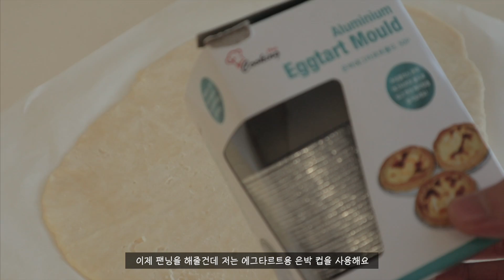[ENG]👩🏻‍🍳집에서 하루종일 홈베이킹하는 디저트 브이로그: 당근케이크, 에그타르트, 코코넛 마들렌 만들기: Homebaking dessert vlog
이번 영상은 홈베이킹 브이로그입니다  재밌게 봐주세요!
레시피 많이 물어보셔서 이번엔 레시피도 같이 올려요☺️

❗️ 사용하고 있는 오븐은 스메그 ALFA43K입니다!

❗️코코넛 마들렌 레시피
박력분 90
설탕 80
소금 1
달걀 110
베이킹파우더 3
버터 80
코코넛분말 60
슈가파우더 60
물 20
코코넛 분말 적당히
❗️에그타르트 레시피
강력분 80
박력분 80
버터 120
냉수 60
소금 2
❗️당근케이크 레시피
박력분 210
베이킹 소다 1
베이킹 파우더 1
설탕 240
시나몬 3
소금 1
달걀 3개
호두 125
당근 150
오일 200
❗️크림치즈 필링 레시피
크림치즈 200
마스카포네 40
슈가파우더 40
버터 86
❗️coconut madeleine recipe
cake flour 90g
sugar 80g
salt 1g
egg 110g
coconut powder 60g

water 20g
❗️egg tart recipe
bread flower 80g
cake flour 80g
butter 120g
cold water 60g
salt 2g
sugar 240g
cinnamon 3g
salt 1g
3 egg
walnut 125g
shredded carrot 150g
oil 200g
❗️cream cheese frosting recipe
cream cheese 200g
mascarpone 40g
sugar powder 40g
butter 86g

❗️학원이나 학교 관련 질문은 인스타 디엠 주세요☺️